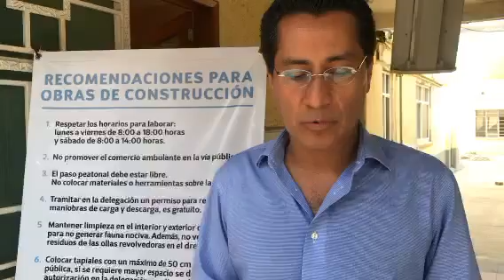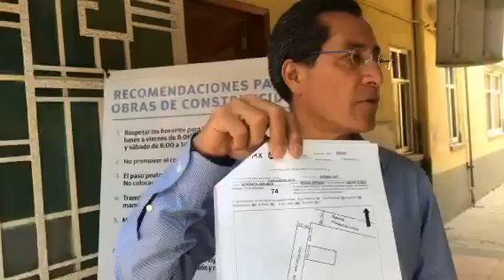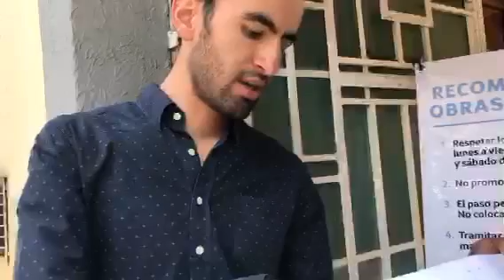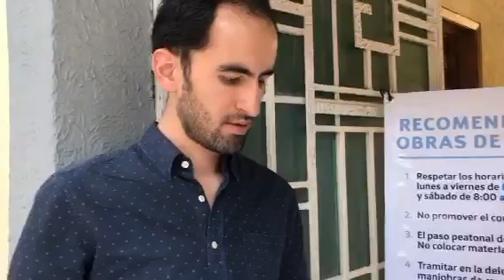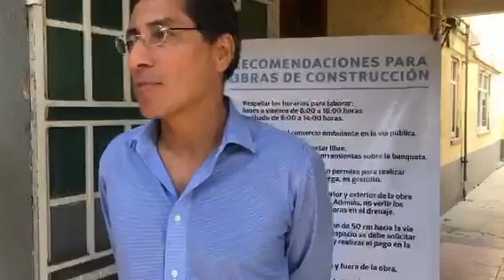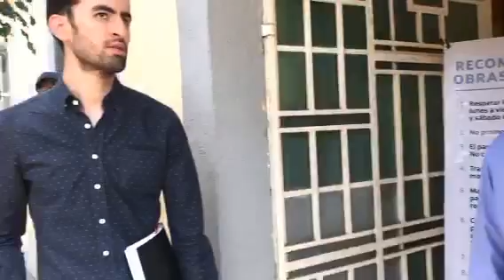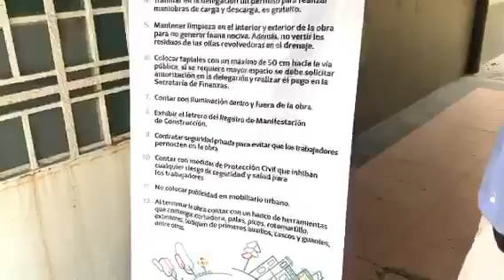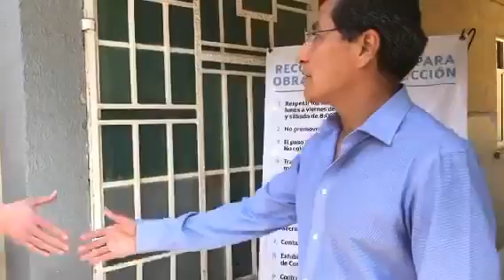Bahía de Morlaco 74, Verónica Anzures.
402 presentación pública de Registro de Manifestación de construcción en Bahía de Morlaco 74, Verónica Anzures.